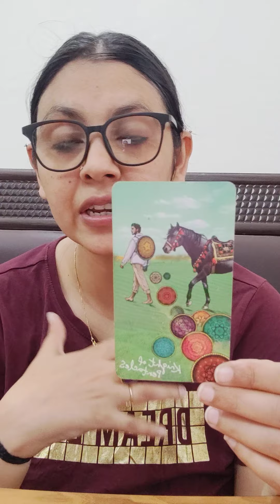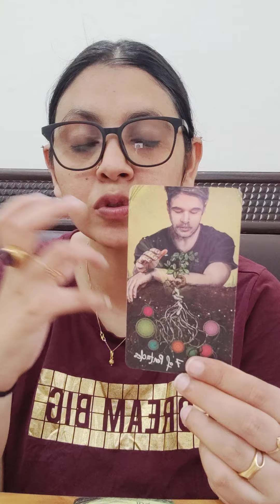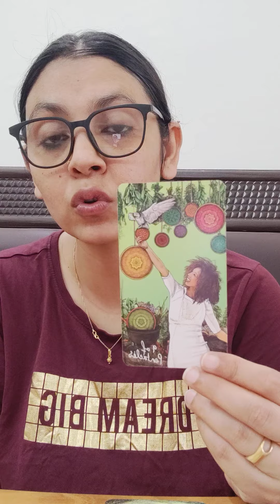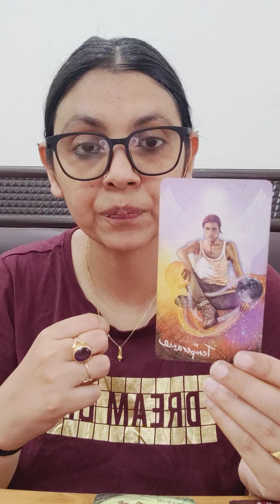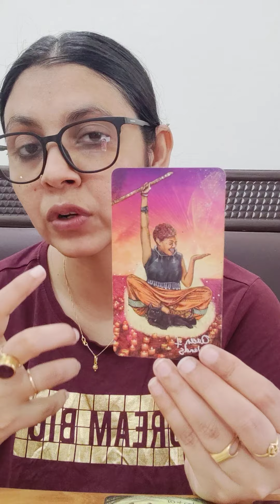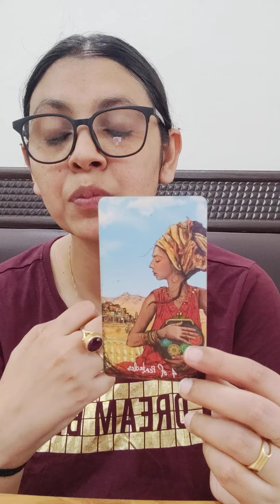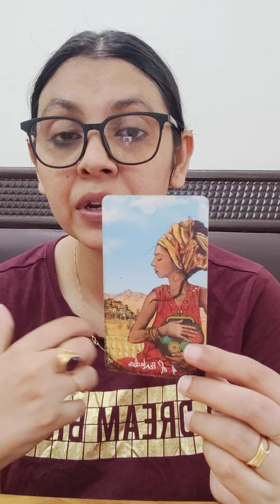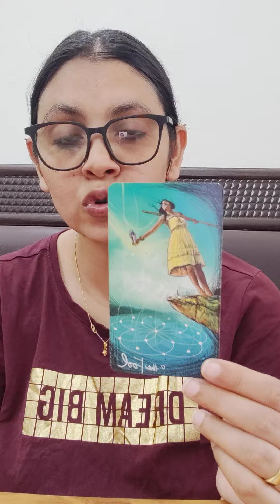SCORPIO ♏,(17-23 APRIL), HEALTH, MONEY, STUDENT, JOB, BUSINESS, SINGLE, MARRIED AND GUIDANCE!